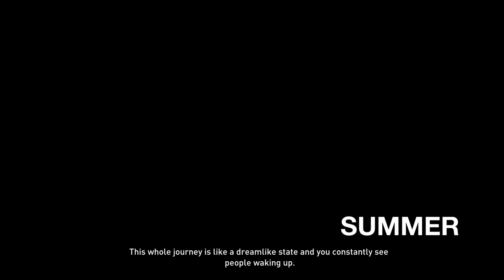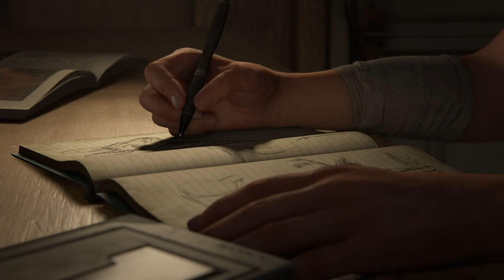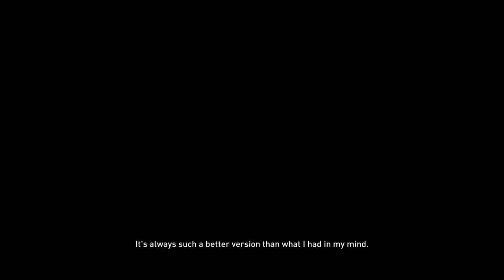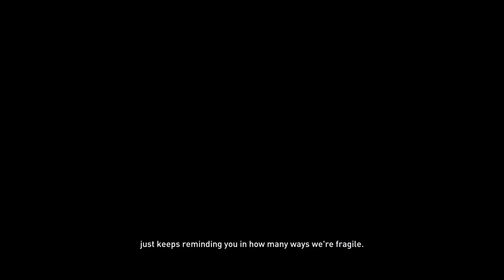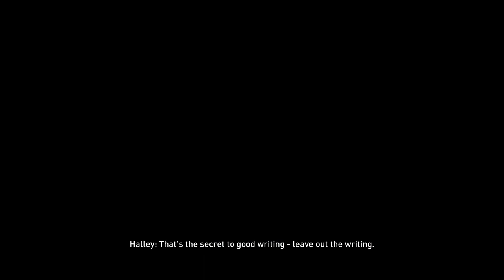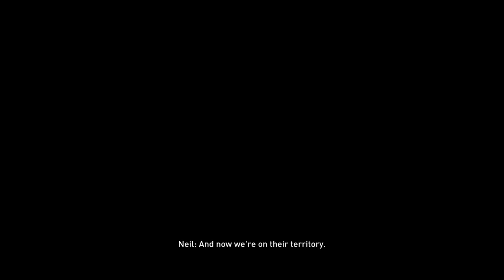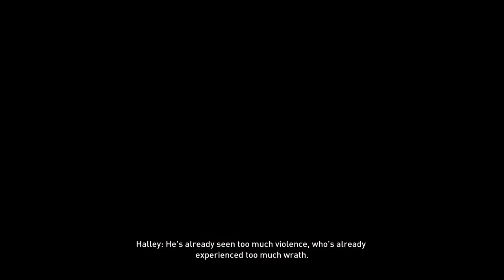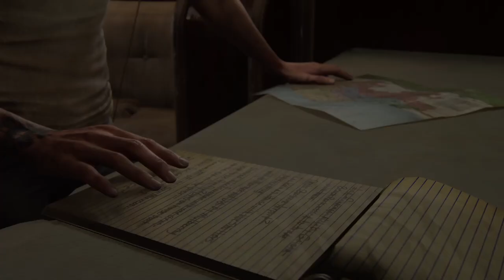The Complete Director's Commentary ( The Last Of Us Part I & The Last Of Us Part II)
The Last Of Us Part I & The Last Of Us Part II full director's commentary (All cinematics and cutscenes) featuring Neil Druckmann, Haley Gross, Troy Baker, Ashley Johnson, Laura Bailey, Shannon Woodward.

Timecodes
0:00:00 - Summer
0:51:38 - Fall
1:04:00 - Winter
1:20:54 - Spring
1:31:15 - Jackson
2:15:05 - Day 1 Ellie
2:38:15 - Day 2 Ellie
3:04:12 - Day 3 Ellie
3:16:28 - Day 1 Abby
3:57:32 - Day 2 Abby
4:12:47 - Day 3 Abby
4:35:50 - Epilogue